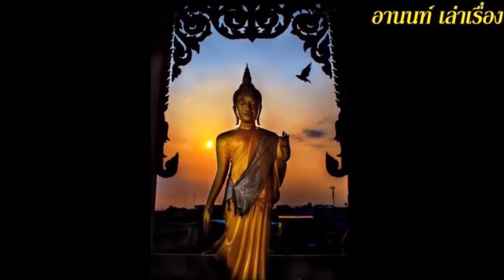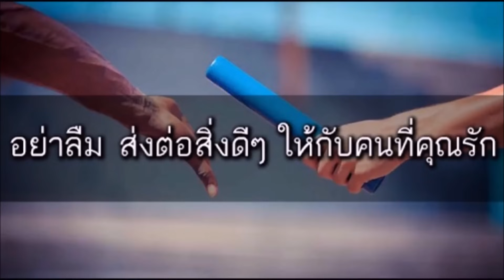ฟังเรื่องนี้ก่อน ถ้าคุณต้องแบกรับทุกอย่างไว้คนเดียว คุณเข้มแข็งกว่าหลายคน เรารับผิดชอบชีวิตได้ดีแล้ว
ท่านผู้ฟังสามารถให้การสนับสนุนช่องของเรา เพื่อให้ได้ผลิตเนื้อหาสาระดีๆแบบนี้ต่อไปได้โดยการสมัคสมาชิกของช่องของเรา ที่ปุ่มสมัครข้างปุ่มติดตาม หรือตามลิ้งค์นี้ได้เลย